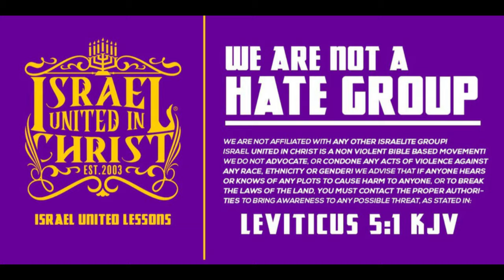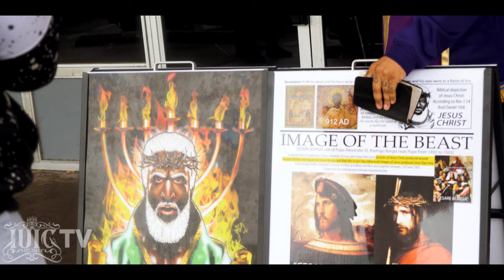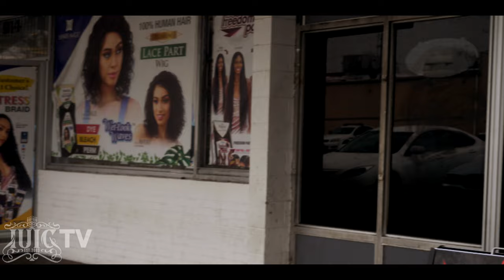IUIC | WHY DO THE HEATHEN RAGE, AND PEOPLE IMAGINE A VAIN THING?